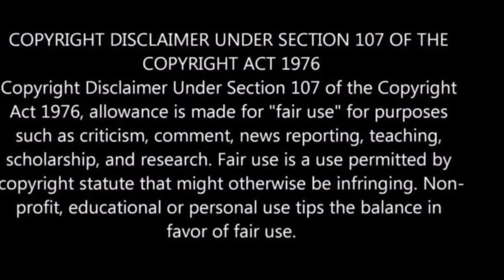Happy Birthday Prince William- Photo Tribute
Prince William turns 40 🎈
Here is a special photo montage dedicated to his 40 years !

💥 GETTR💥 @MeghansMole
💥 Instagram 💥 @MeghansMole
💥Rumble💥 MeghansMole